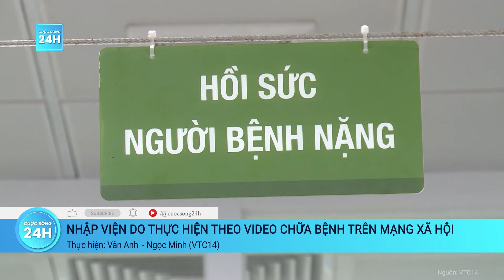Nhiều người nhập viện do thực hiện theo video chữa bệnh trên mạng xã hội | Cuộc sống 24h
Cuộc sống 24h | Một số cơ sở y tế tại Hà Nội đã tiếp nhận những bệnh nhân nhập viện do tự chữa bệnh cho mình hoặc người thân bằng cách thực hành theo các video được lan truyền trên mạng xã hội.